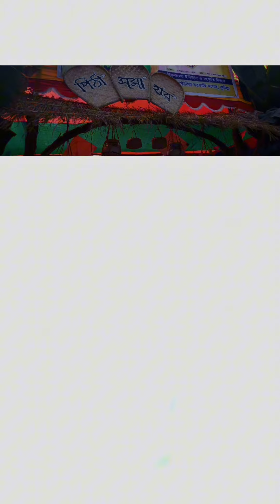পিঠা উৎসব -১৪৩০🌼বসন্ত এসে গেছে,Bengali Pitha festival